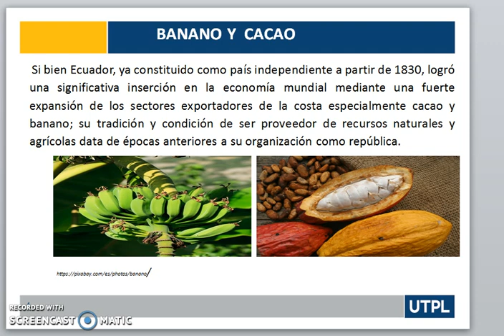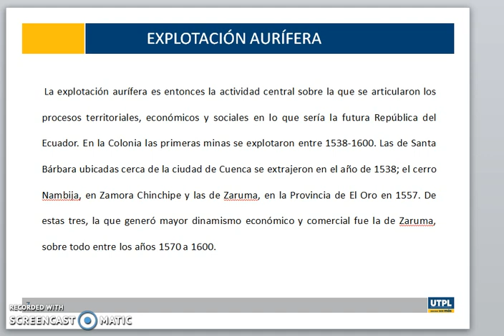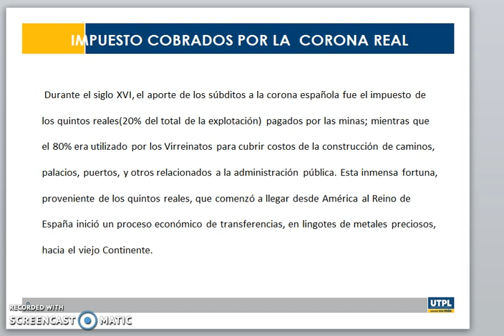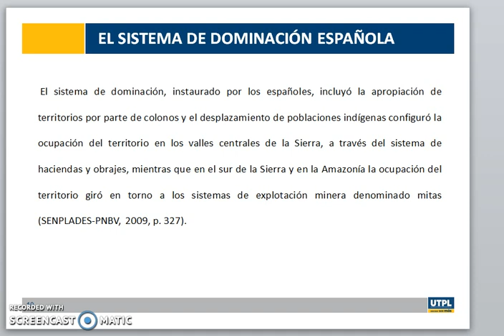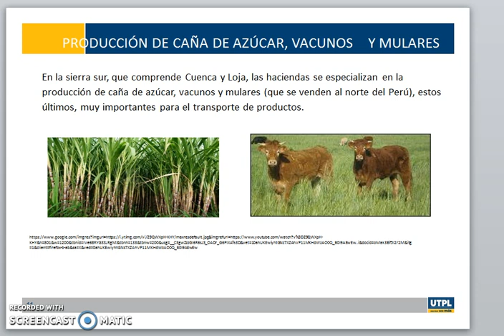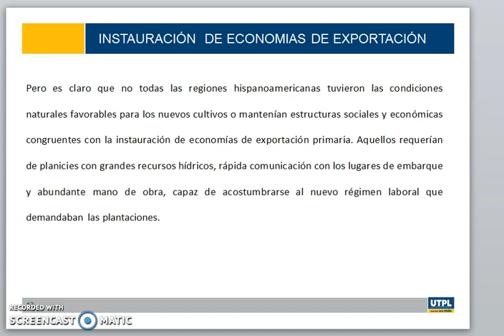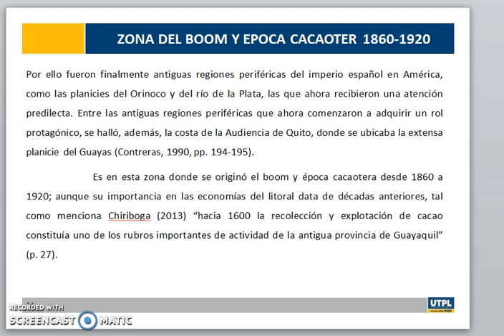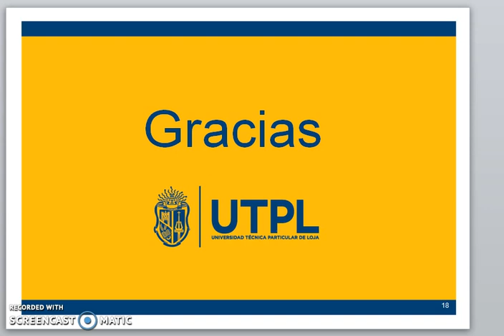UTPL, La inserción deL Ecuador en el mercado mundial [(Todas las titulaciones) (Realidad Nacional)]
Realidad Nacional y Ambiental
La inserción del Ecuador en el mercado mundial
Daniel Ruiz Lopez